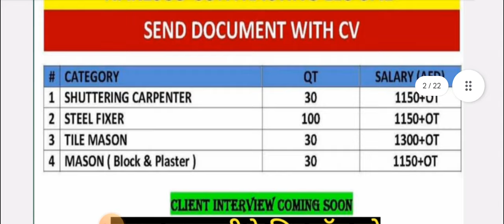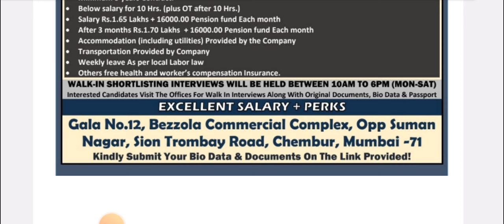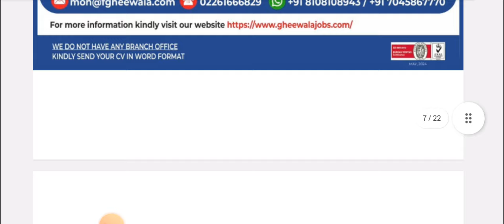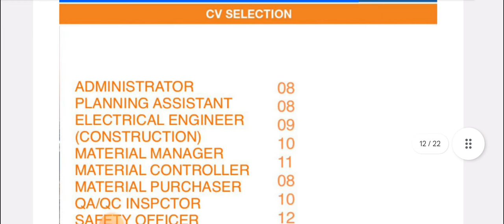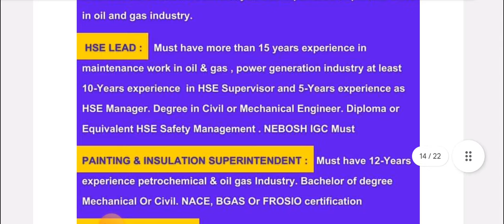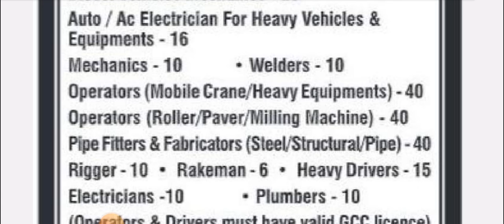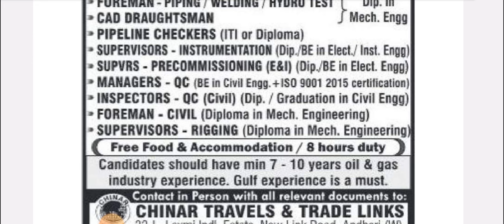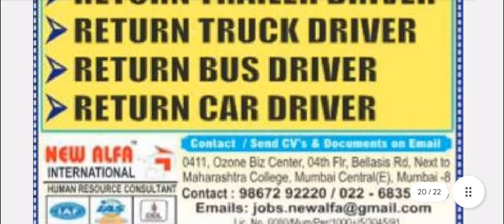ऑस्ट्रेलिया सर्बिया इजराइल रोमानिया यूरोप जॉब। सऊदी दुबई कतर ओमान कुवैत बहरीन गल्फ जॉब अपडेट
10/05/2024 !Assignment Abroad Times! Gulf Job Update! dubai job saudi job kuwait,bahrain,qatar job, Israel job, Poland job, australia job, urope job,

VIDEO TOPICS÷

Short term and long term job Heavy Driver job vacancy

Hotel job

Helperjob vacancy

Carpenter job vacancy Fabricator job vacancy

Abroad times

Welder job

Nurse job

Doctor job